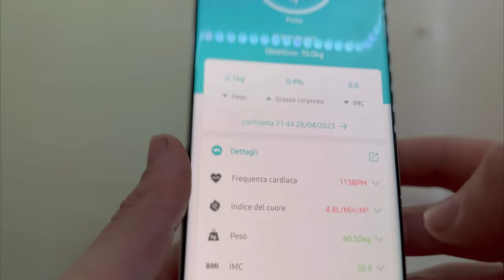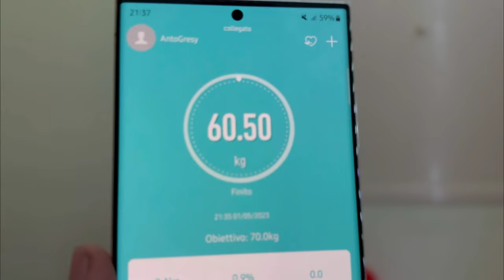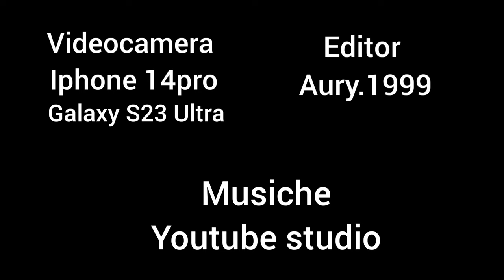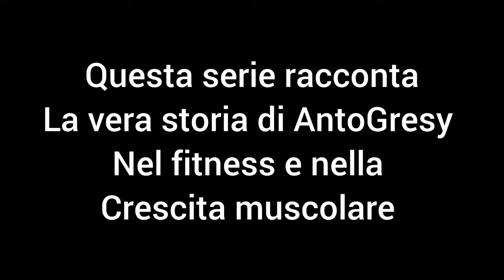Gym - My Story | Proviamo i 70kg EP21 [4k 60fps]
01/05/2023

oggi allenamento petto proviamo i 70kg!!

videocamera
videocanera 2